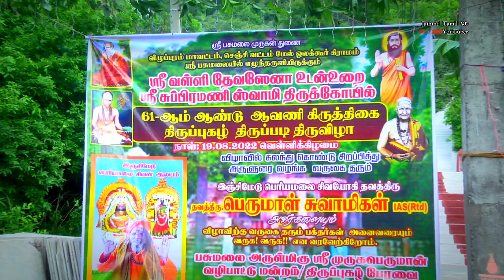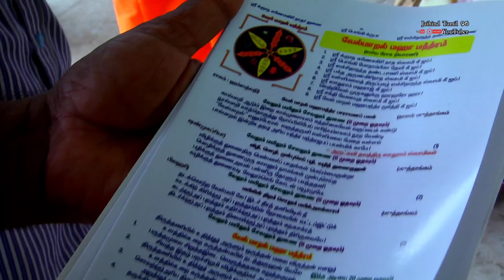பசுமலை முருகர் கோவில் திருப்புகழ் திருப்படி திருவிழா முருகன் murugantemple மேல் ஒலக்கூர்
ஆவுடை மேல் அருள்பாலிக்கும் ஆறுமுகன், துணி துவைக்கும் கல்லில் உருவான தும்பிக்கையான், வெட்டவெளியில் இந்திரன் சிலை, கூடு விட்டு கூடு பாயும் சாமியார் வசித்த குகை, ஒட்டி வளர்ந்த இரட்டைத் திருவோடு, அபூர்வ மூலிகைகள் கொண்ட அழகிய மலை...
இவற்றையெல்லாம் தரிசிக்க விரும்புகிறீர்களா? அப்படியென்றால் செஞ்சிக்கு அருகில் மேல் ஒலக்கூரில் அமைந்துள்ள பசுமலை சுப்ரமண்ய சுவாமி ஆலயத்திற்கு அவசியம் வாருங்கள்.
பசுமையான நினைவுகளோடு நீங்கள் திரும்பிச் செல்வது நிச்சயம்!
அது என்ன பசுமலை?
பசு உருவில் இந்திராதி தேவர்கள் வழிபட்ட மலை என்பதால் பசுமலை. அருணகிரிநாதரால் பாடப்பெற்றது. திருப்புகழில் கோகிரி என்று இத்தலம் பற்றி குறிப்பிடப்பட்டுள்ளது.
தூரத்தில் இருந்து பார்க்கும்போதே மலையின் அழகு நம்மை வசீகரிக்கிறது. நெருங்கிச் சென்றால் நெஞ்சம் நிறைகிறது. மலையைச் சுற்றிலும் பல்வேறு நோய்களைத் தீர்க்கக்கூடிய மூலிகைகள் இருக்கின்றனவாம்.
அடிவாரத்தில் இரு விநாயகர்கள் ஒரே சன்னதியில் ஒருவருக்குப் பின் ஒருவர் நேர்க்கோட்டில் அமைந்திருப்பது தனிச் சிறப்பு. அதில் ஒருவரான சுயம்பு விநாயகர், இங்கு பிரதிஷ்டை செய்யப்பட்டதற்குப் பின்னணியில் ஒரு சம்பவம் சொல்லப்படுகிறது.
சுமார் நூறாண்டுகளுக்கு முன்னர் சலவைத் தொழிலாளி ஒருவர் இவ்வூர் ஏரியில் துணி துவைத்துக் கொண்டிருந்தாராம். அன்று ஏரியின் நீர்மட்டம் சற்றுக் குறைந்திருந்ததால், துணி துவைக்கப் பயன்படும் கல்லை நீருக்கருகில் கொண்டு செல்வதற்காக திருப்பிப் போட்டிருக்கிறார். அப்போதுதான் அந்த அதிசயத்தைக் கண்டிருக்கிறார்.
கல்லில் விநாயகரின் உருவம் தெரிய ஆச்சரியமும், இவ்வளவு நாளாக விநாயகரின் முதுகிலேயே அழுக்குத் துணியைத் துவைத்திருக்கிறோமே என்று ஆழ்ந்த வேதனையும் அடைந்திருக்கிறார்.
இந்த விஷயம் ஊர் முழுக்குப் பரவ, அனைவரும்கூடி ஆனைமுகனை தரிசித்திருக்கிறார்கள். பிறகு இந்த சுயம்பு விநாயகர் பசுமலையின் அடிவாரத்தில் அருள்பாலிக்கத் தொடங்கிவிட்டார். சில காலத்திற்குப் பின் இவருக்கு முன் இன்னொரு விநாயகரும் பிரதிஷ்டை செய்யப்பட்டாராம். இந்த இரட்டை விநாயகர்களை வணங்கினால் பலனும் இரு மடங்காக கிடைக்கிறதாம்.

இவர்களுக்கு இடதுபுறமாக நவகிரக சன்னதி அமைந்துள்ளது. சன்னதியினுள் சர்ப்ப தோஷ நிவர்த்திக்காக நாகபிரதிஷ்டையும் செய்யப்பட்டிருக்கிறது. நாக தோஷம் உள்ளவர்கள் இங்கு வந்து நவகிரகங்களையும் நாகரையும் ஒரு சேர வழிபட்டால் நற்பலன் கிடைக்கிறது என்கிறார்கள்.
அடிவார தெய்வங்களை வணங்கிவிட்டு ஆறுமுகனை வழிபட 410 படிகள் ஏறவேண்டும். மலையேறும்போது, தாவித்தாவி அங்கும் இங்கும் ஓடும் குரங்குகளை ரசித்தவாறு சுமார் நூறு படிகளைக் கடந்துசென்றால், அனுமன் சன்னதி.
ஸ்ரீராமஜெயம் எழுதிய காகிதமாலைளில் கம்பீரமாகத் திகழ்கிறார், ராமதூதனான ஆஞ்சநேயர். பெரும் வரப்பிரசாதியான அவருக்கு, வேண்டுதல் நிறைவேறிய பக்தர்களால் நன்றிக் கடனாக அணிவிக்கப்பட்ட மாலைகளால் அவை. அவர் சன்னதிக்கு அருகே பாறையில் நாமம் தீட்டப்பட்டுள்ளது.
அடுத்து ஒரு குகை. அங்குச் சென்றால் நமக்கு ஆச்சரியமான, அபூர்வமான செய்திகள் கிடைக்கின்றன.
அந்தக் குகையில் சடை சாமியார் என்ற சித்தர் வசித்து வந்தாராம்.